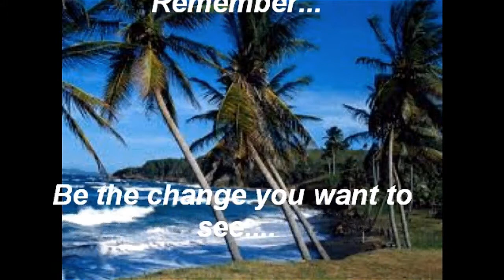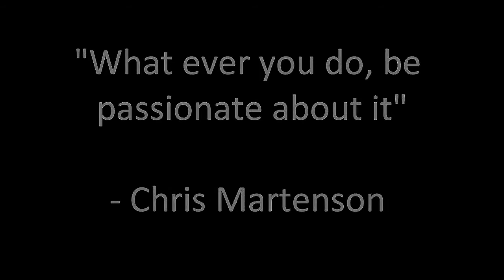Ecotech Institute hosts Chris Martenson, author of The Crash Course, Part 5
This is the conclusion of a question-and-answer session between energy author Chris Martenson* and students at Ecotech Institute in Denver, Colorado. The moderator is Shawn Lamb, Ecotech Institute Program Director for Energy Efficiency and Wind Energy Technology, two of the associate's degree programs offered at the college.

Chris Martenson discusses the idea of "energy resiliency" and how future trends will demand that we learn to live with less so that our quality of life can be higher.

*Chris Martenson is the creator of The Crash Course, a 20-chapter online video course that educates viewers on our broken economic system, the crisis of population demographics, and Peak Oil. Since its launch in 2008, The Crash Course has been viewed millions of times online and has sold over 20,000 DVD copies. Prior to spending four years educating himself and developing the course and other materials to help individuals understand and take action, Chris was a Vice President at a Fortune 300 Company and spent over ten years in corporate finance and strategic consulting. He has a PhD in pathology from Duke University and an MBA from Cornell University.

Ecotech Institute trains graduates for careers in the rapidly-growing fields of renewable energy and energy efficiency -- with practical, hands-on training designed to meet the demands of cleantech employers.